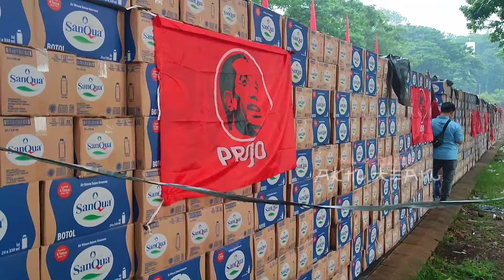PAGI PAGI BIKIN HEBOH GBK DI GRUDUK RELAWAN PRABOWO,,CARRETA JADI PUSAT PERHATIAN